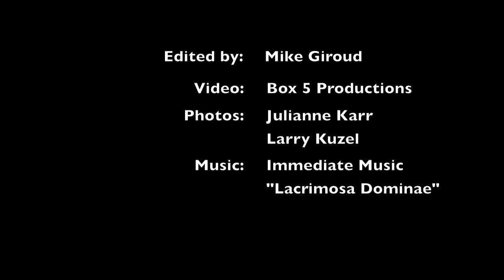Caballeros Recruitment 2012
Teaser video for the Hawthorne Caballeros 2012 season. Open House is scheduled for November 26th, 2011. for more information about the Hawthorne Caballeros All-age Drum & Bugle Corps.